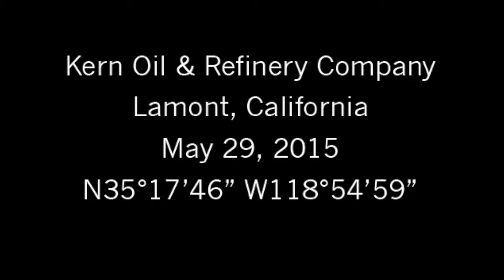Kern Oil Refinery, CA